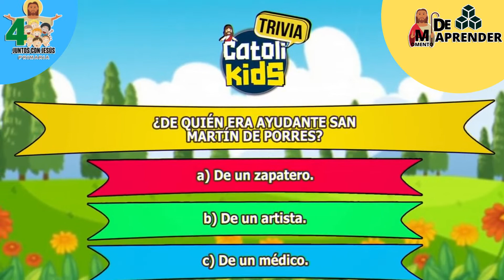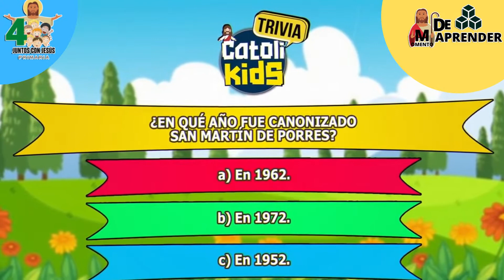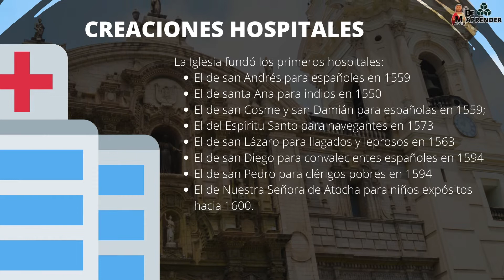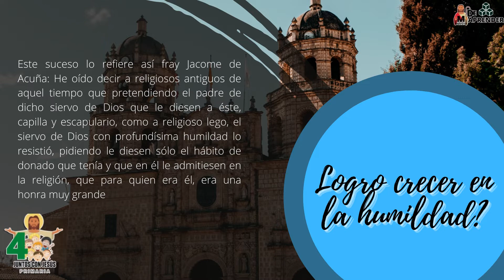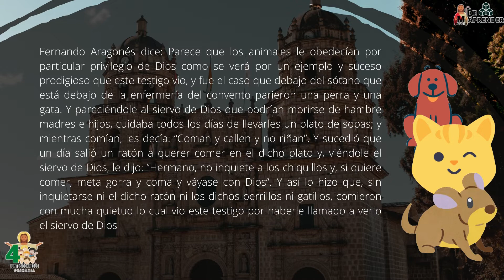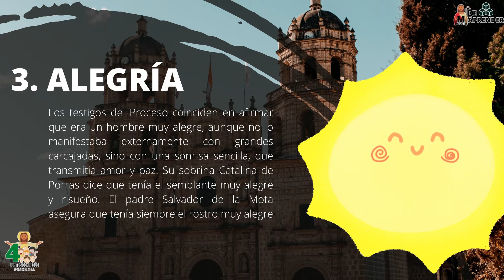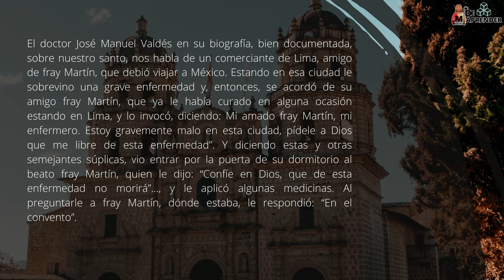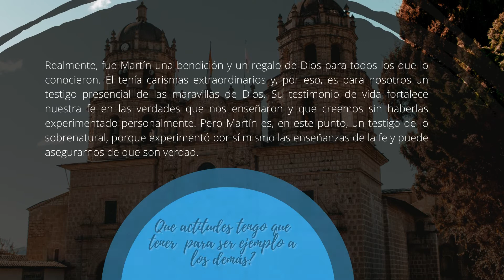TEMA 27 SAN MARTIN DE PORRES 4 primaria